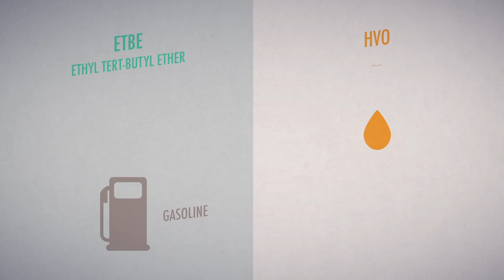All about Biomass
Biomass is currently the only renewable alternative to fossil fuels for liquid fuels, lubricants and building block molecules for chemicals. Find out how this renewable energy is produced as well as our.